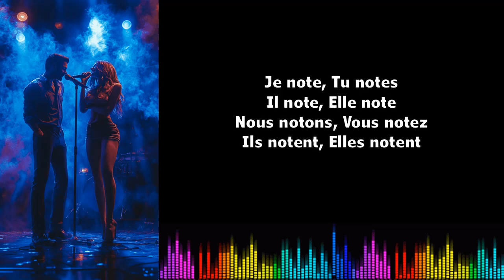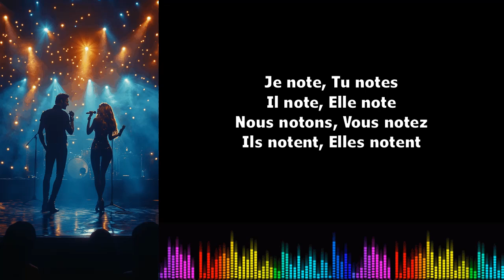♫ Imparare il francese ♫ Coniugazione I Noter I Présent de l'indicatif